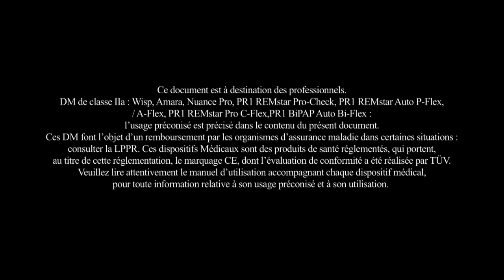Bien vivre avec sa PPC Interview du Pr. Pépin MultiDoctorShop.com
MultiDoctorShop.com Résoudre aujourd'hui le problème de l'apnée!  Bien vivre avec sa PPC Interview du Pr Pépin